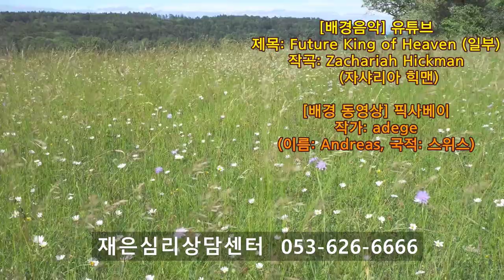촛불추천 412, 가족 자신의 삶을 돌보기 (6항목) -- 조현병, 조울증 당사자를 돌보는 가족이 자기 자신을 위해서 해야 할 일들 -- 조현병-조울증-우울증 교육, 5기7강#09